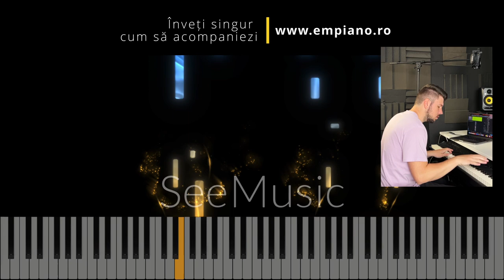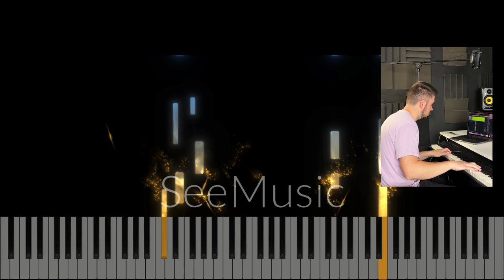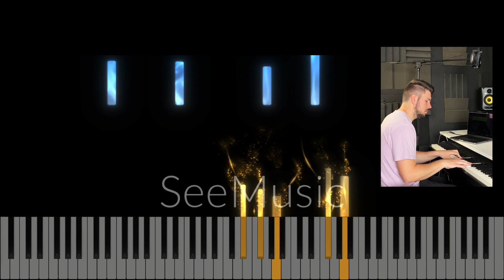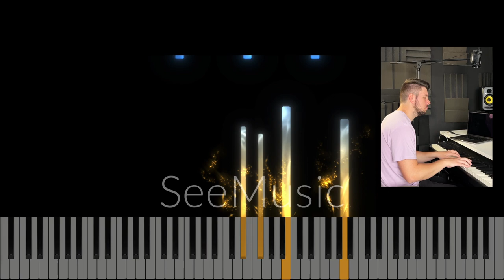Să-nalț jertfa ta,Isuse- Instrumental Pian - Negativ Pian - Tutorial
gama : mi minor
tempo : optimea 170
compozitor : Nicolae Moldoveanu